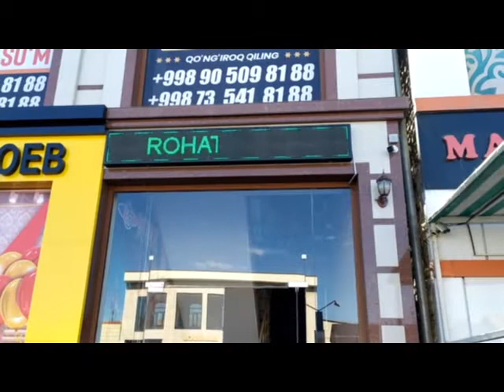Хостел Рохат Коканд